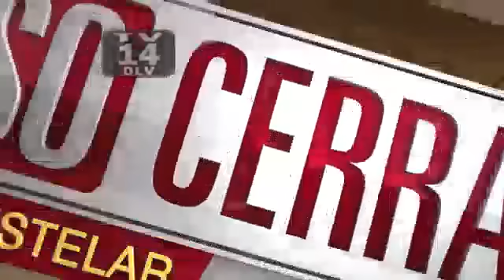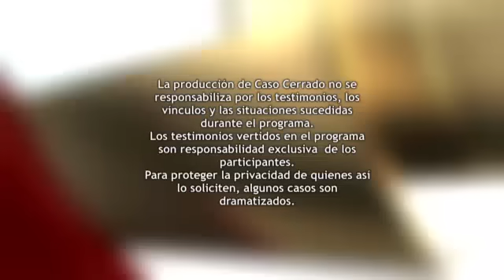Caso Cerrado - "Padre Tenebroso" (2/2) #636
Nuevo episodio de Caso Cerrado de lunes a viernes empezando a las 7pm/6c.

Programa: Caso Cerrado Edicion Estelar
Caso: "Padre Tenebroso" #636
Fecha: Abril 3, 2013

Caso Cerrado -  "Media Hermana y Madrastra" (1/3) #636
Caso Cerrado -  "Media Hermana y Madrastra" (2/3) #636
Caso Cerrado -  "Media Hermana y Madrastra" (3/3) #636
Caso Cerrado -  "Padre Tenebroso" (1/2) #636